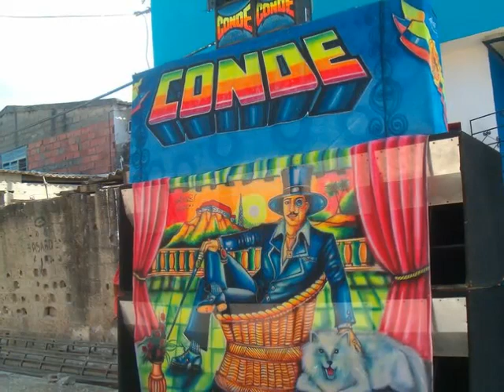El Congo San Pablero - El Conde la potencia mundial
Administrador: Francisco "Pacho" Majon